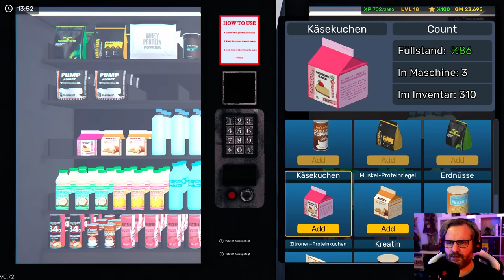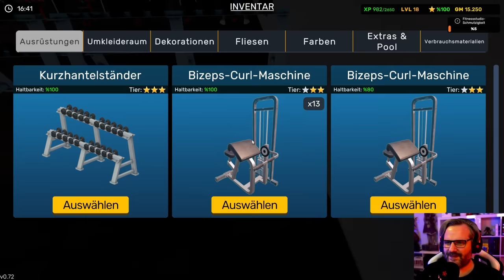🏋️‍♂️ Gym Simulator 24 #11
Gym Simulator 24: Bauen Sie Ihr Fitnessimperium auf! Machen Sie sich auf die Reise, um in Gym Simulator 24, dem ultimativen Simulationsspiel, Ihren Traum vom Fitnessparadies zu verwirklichen, steigen Sie in den Rängen auf und erschaffen Sie Ihr eigenes Fitnessimperium.

Titel: Gym Simulator 24
Genre: Gelegenheitsspiele, Indie, Simulationen, Sport, Early Access
Entwickler: Quatech
Publisher: Red Axe Games

TRANSPARENZ / PRODUCT PLACEMENTS:

[✖] Deal: kein Deal
[✖] Reise: keine Reise
[✖] Sonstiges: nix